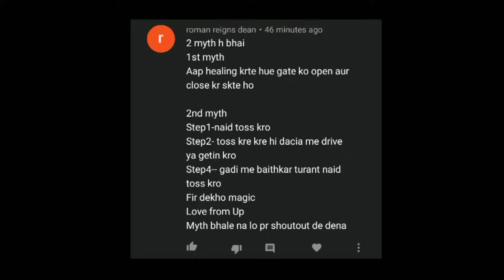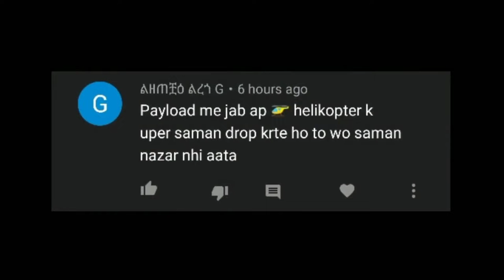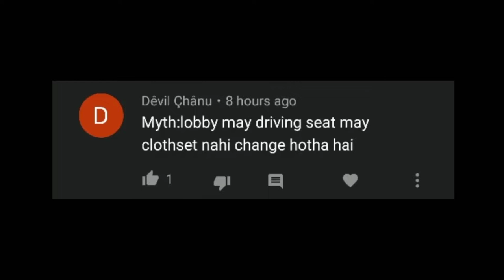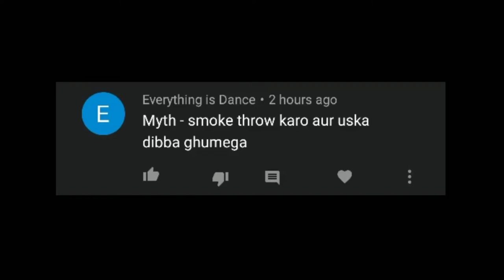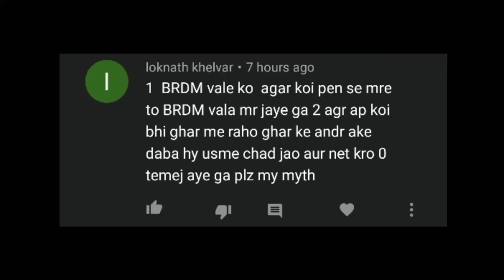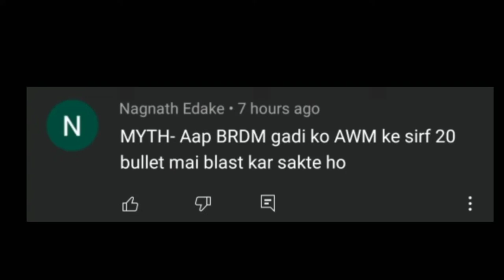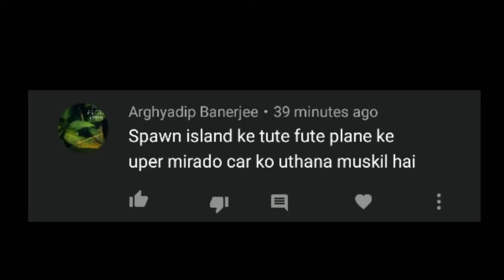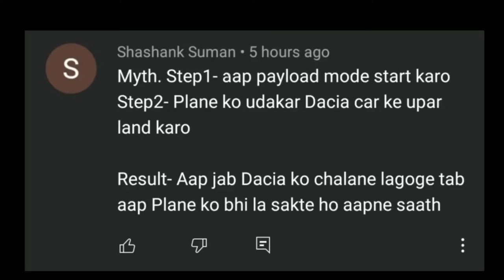🤣¿¿ Free Outfit Tricks | Pubg Lite Top-10 NewMYTHS | Pubg Lite Glitch#glitch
😂¿? Free Outfit Tricks | Pubg Lite Top-10 New MYTHS| Pubg Lite Tricks | Pubg Lite Glitch

free uaz skin glitch I pubg lite top 10 new myths I pubg lite new tricks I pubg lite myths

Soo Hello Guys Welme to my youtube channel.

My device name - Poco m2 (4GB Ram)
My internet speed: 500-600 kbps
My headphone -Don't have (Only mobile)
My mic Dont have (Only mobile)
My game play style 4finger claw

This is a Gaming video and only for entertainment
and it does not reflect reality. This channel doesn't promote any
illegal content